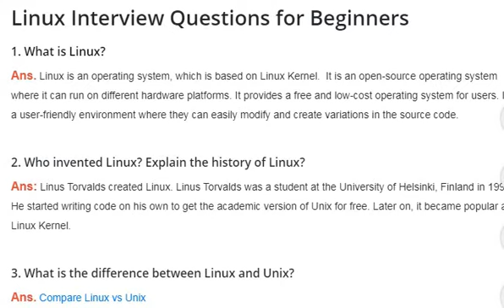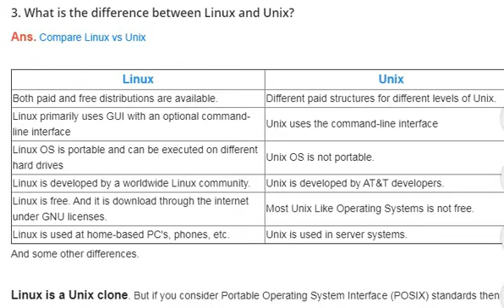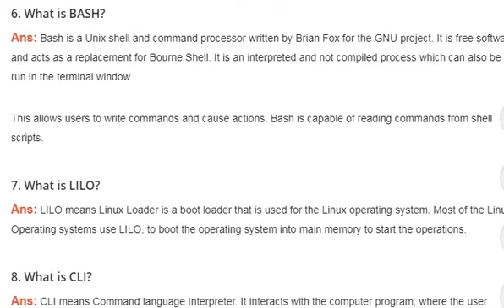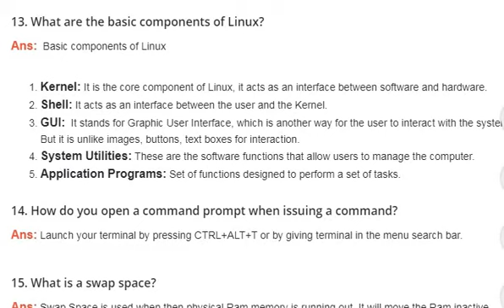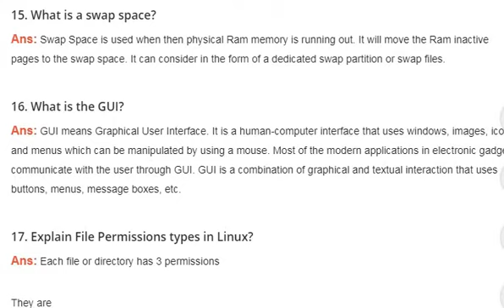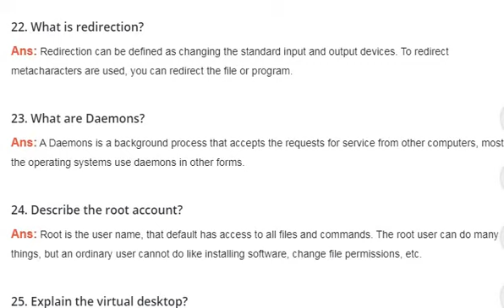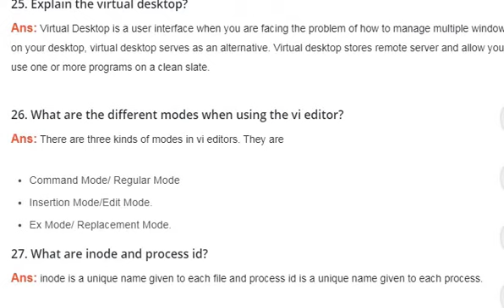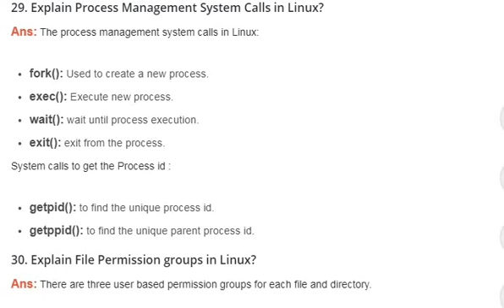linux interview questions for beginners-1